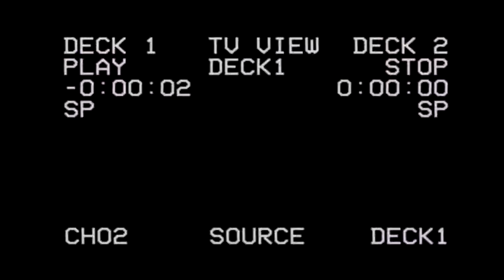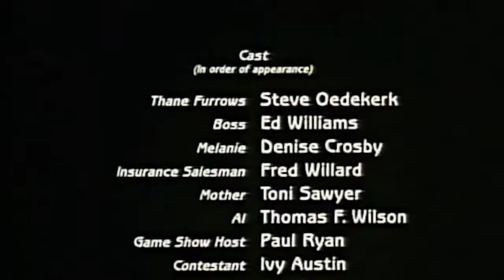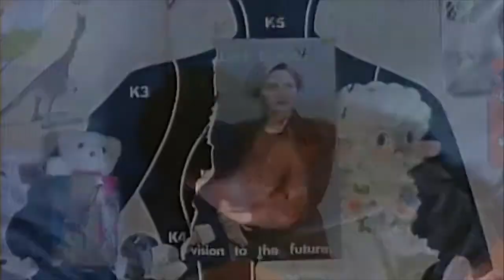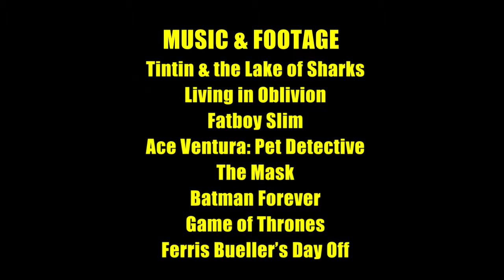Obscure Film School - "High Strung" (1991) | Bad Panda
A very, very young Jim Carrey appears in a Steve Oedekerk comedy, which features way too much Steve Oedekerk, and not enough Jim Carrey.